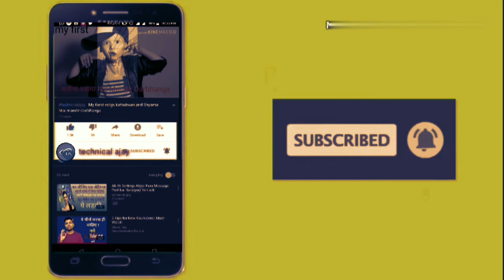Frock And Gown Latest Design party wear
Thanks watching